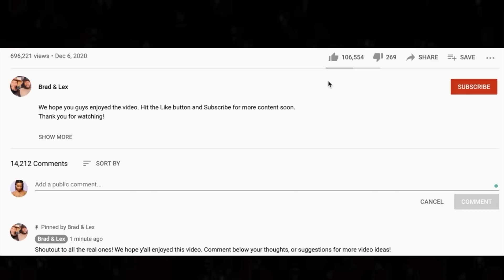🎵 DEF LEPPARD - ROCKET REACTION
Thanks for checking out our Def Leppard reaction. Rocket is not your typical DL song.

BTC address: bc1qnk9au02dt90pafnl2tzcq8r4jj67n0h5g82fgj
ETH address: 0x5693df730D342E11DcABbE0BCeE801A5910725d1
XRP address: r4wVQdYAcN3bov8oERmBWgcUHSszDv3HDS

🍼 OUR BABY REGISTRY ⬇